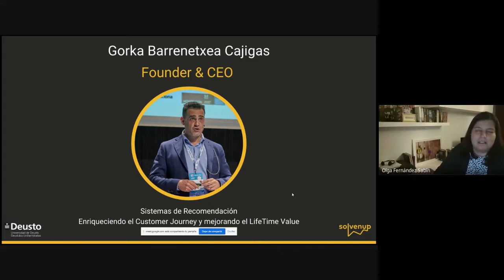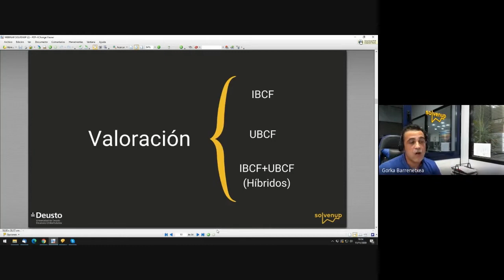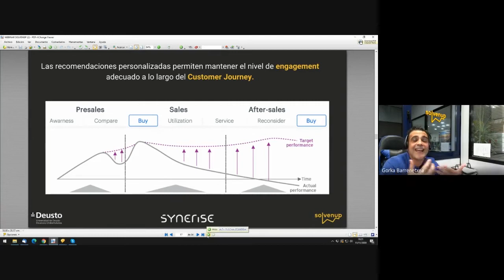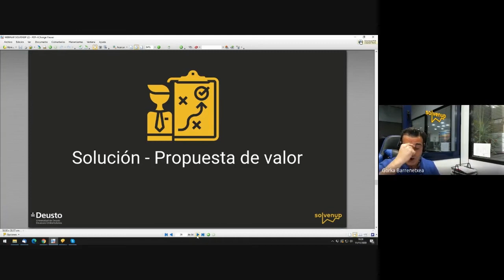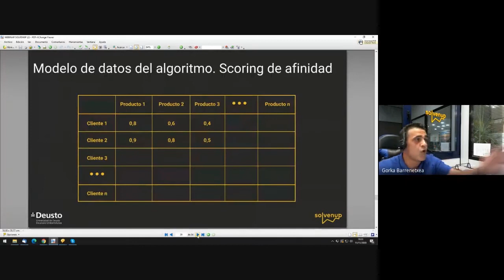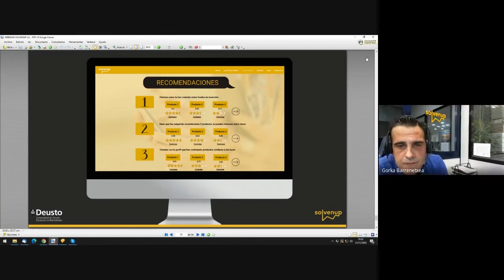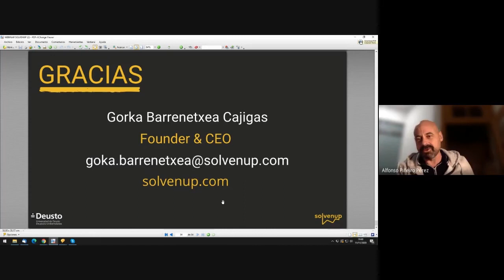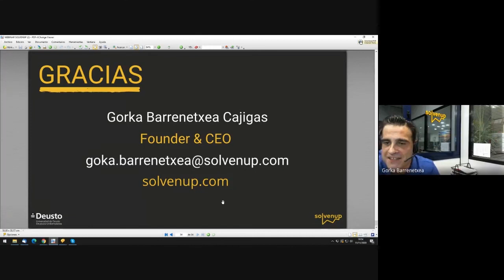Deusto BigData. Sistemas de recomendación. Gorka Barrenetxea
Gorka Barrenetxea, CEO y Founder de Solvenup, nos habló el 11 de noviembre de 2020 de los sistemas de recomendación como forma de mejorar la experiencia de usuario en la compra de productos o servicios, así como camino hacia la personalización de la oferta y beneficios. Las empresas customer centric utilizan los sistemas de recomendación con la finalidad de complementar la humanización del uso de los datos, con el beneficio de ofrecer a los usuarios lo que realmente necesitan, y encajando con sus preferencias y búsqueda de lo idóneo y adecuado para ellos.